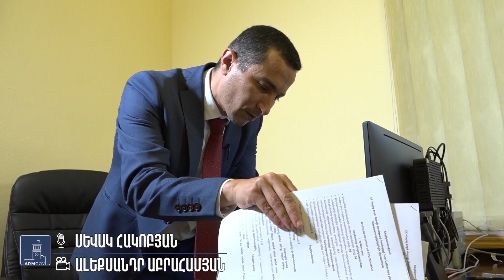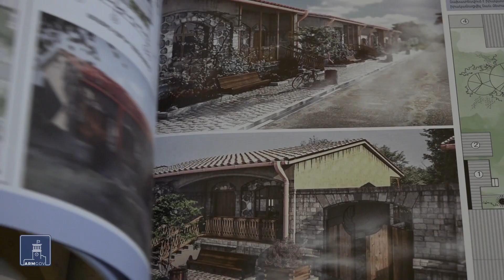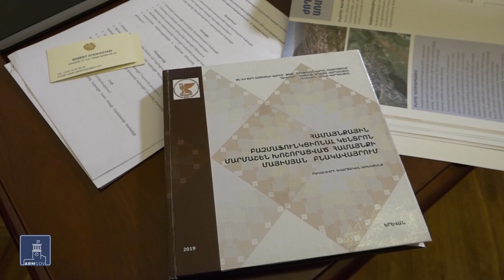Նոր կոչում, նոր զբաղմունք, նոր պաշտոն. աշխատող մարդկանց ձեռքբերումները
Աշխատանքը հաջողության հասնելու գլխավոր նախապայմաններից մեկն է: Կառավարության քաղաքականությունն է աջակցել, խրախուսել ստեղծագործ ու նպատակասլաց մարդկանց: Հենց այսպիսին դարձնել ՀՀ քաղաքացու կերպարը, գործադիրի տեսլականն է: Ճագարաբույծից ու թեյագործից մինչև պաշտոնյա. անհատական ջանքն է դառնում ձեռքբերումների հիմնական գրավականը: